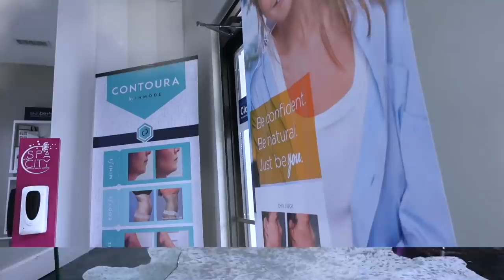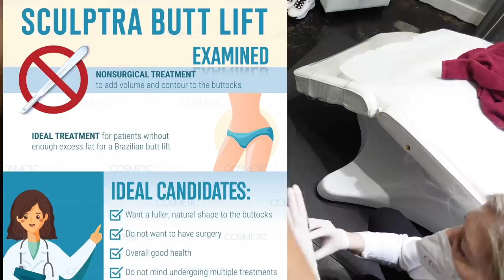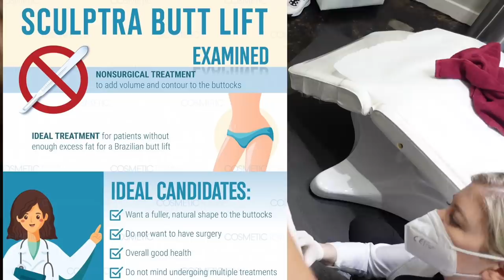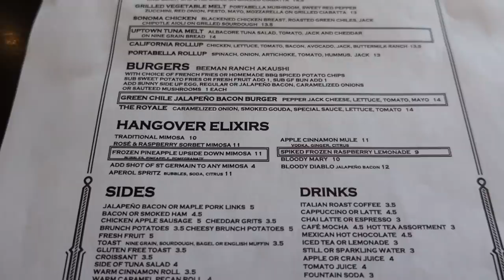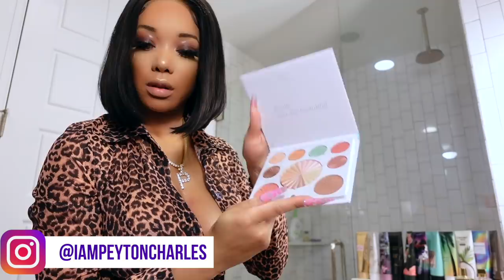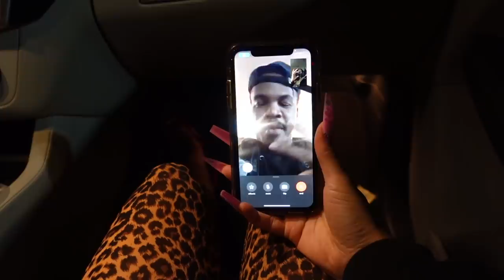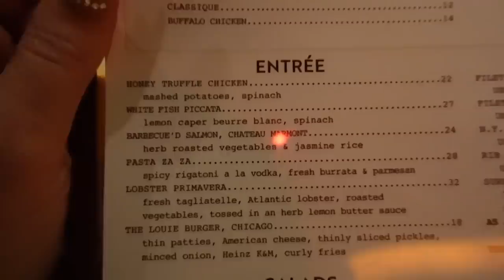WEEKLY VLOG | Sculptra Injections + New Look + My Custom Myx Blend Lipstick | Peyton Charles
Snap: Peyton.charles

Hi Peypals,

Ok sis so I finally got my Sculptra injections to correct the flat spots and deformities from my BBL and cellulite and sis... I'm in love! It will take some time to build the collagen to correct completely but the immediate result you see right after proves it's worth the wait. This week was productive and chill. We had dinner with the girls and some good laughs and talks as well some good ole me time. I also got to meet a new Peypal, Jessica (IG and Youtube @SimplyJessica ) who flew here from Atlanta to join me at the Myx Blend bar where we created our own custom lipsticks. Let me know if yall are interested in buying my custom shade (Licensed to Carry on) I created and I'll get you all a link. Let's chat in the comments.

SHOP THE ITEMS MENTIONED:
5X5 HD 180% Density Lace Brazilian Wig USE CODE PEYPAL
Leopard Top & High waist Pants SOLD OUT
Burberry Her
Baccarat Rouge 540 Body Cream
Baccarat Rouge 540 Eau de Parfum
White Two Piece Set SOLD OUT

Places I Visited:
Breadwinner's Restaurant - Dallas, TX
Spa in the City - Dallas, TX
Yardbird Southern Kitchen - Dallas, TX
Drake's Restaurant - Dallas, TX
Myx Blend Bar - Dallas, TX

Please send to:
Peyton Charles